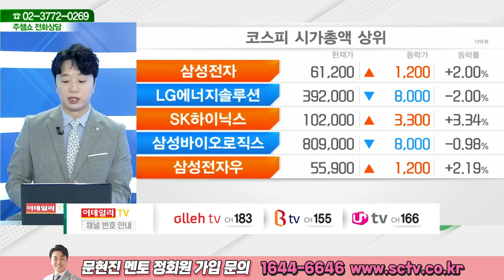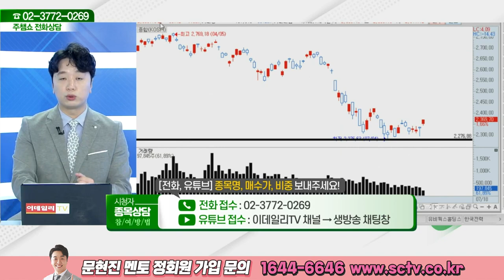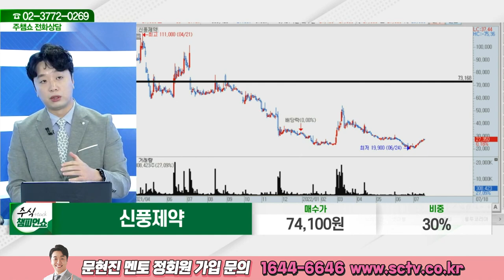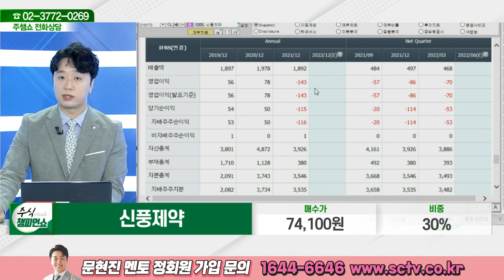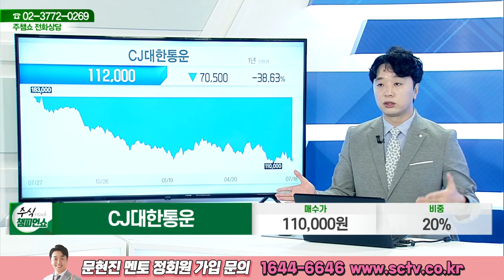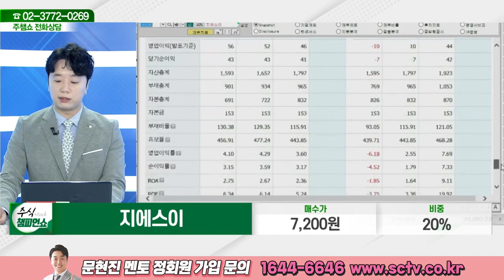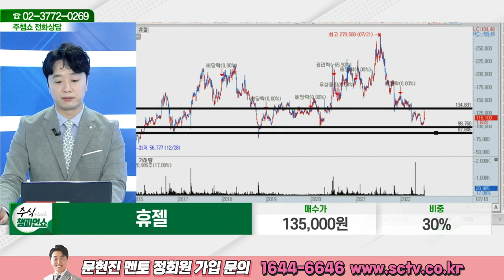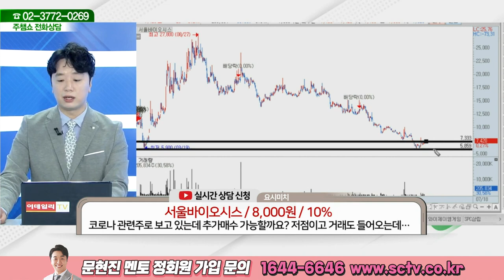[이데일리TV 주식챔피언쇼] 7월 18일 월요일 방송 - 문현진 전문가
상담목록 - 와이제이엠게임즈, 엘비세미콘, LG디스플레이, 휴마시스, 신풍제약, 현대그린푸드, SFA반도체, 비비안, CJ대한통운, 지에스이, 휴젤, 파트론, 서울바이오시스